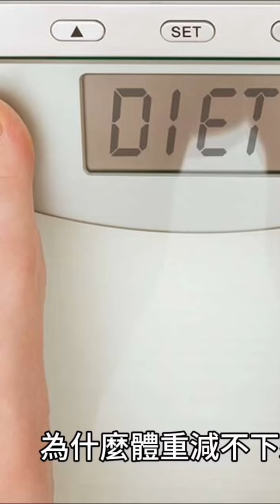unknown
CapCut 我使用 CapCut 製作了這個超棒的影片。馬上開啟連結，快去試試：